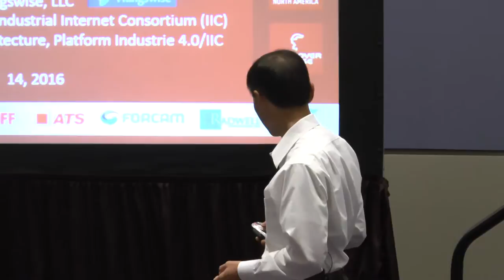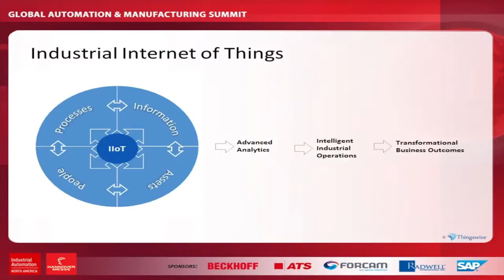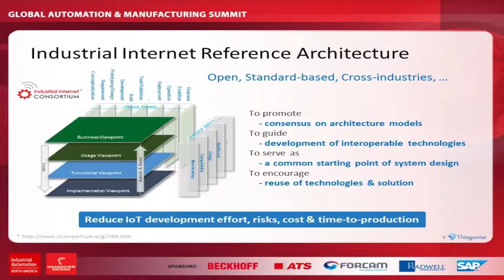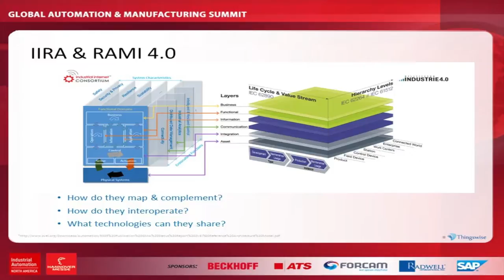GAMS 2016: Cloud-Based Manufacturing: Who Will Rule the Clouds?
Session 1: Cloud-Based Manufacturing: Who Will Rule the Clouds?

An overview of industry attitudes toward and adoption of lloT in manufacturing.

PANELISTS:
Shi-Wan Lin, CEO & Co-Founder, Thingswise LLC
Rob McGreevy, VP Operations, Schneider Electric
Rich Carpenter, Product general manager, GE Automation and Controls

Wednesday, September 14th, 2016 | McCormick Place | Chicago, IL

The 2016 Global Automation and Manufacturing Summit (GAMS), presented by CFE Media, will bring together experts from all areas of the Industrial Internet of Things (lloT) to look at not just the current state of lloT but also at the potential benefits of deployment for the manufacturing industry.